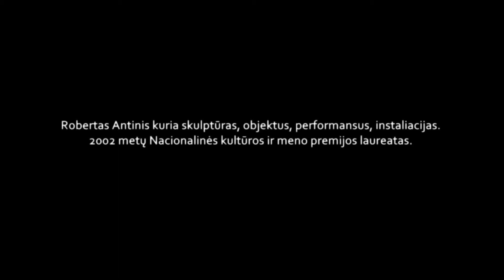MO pokalbiai. Robertas Antinis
Trumpas pristatymas. Skulptorius, performansų ir instaliacijų kūrėjas Robertas Antinis pasakoja apie savo kūrybą ir kūrybines vertybes. Kalbina Raminta Jurėnaitė.